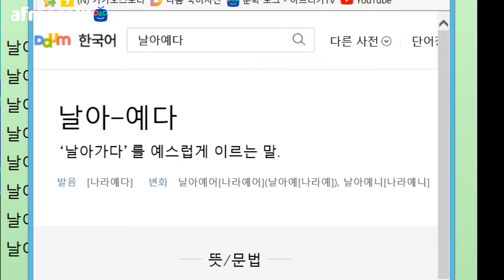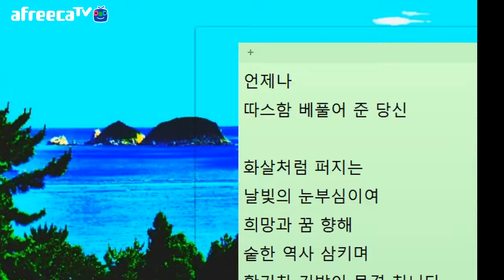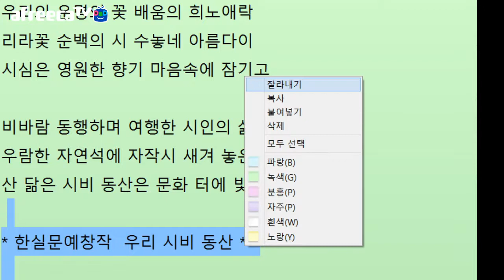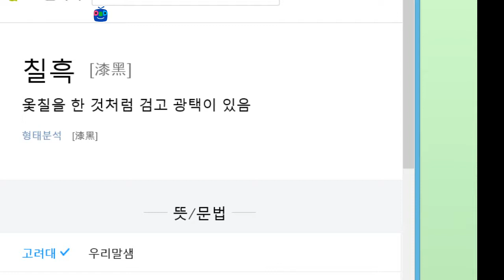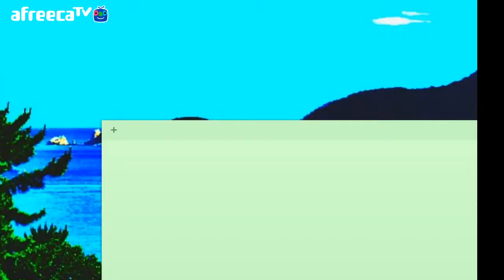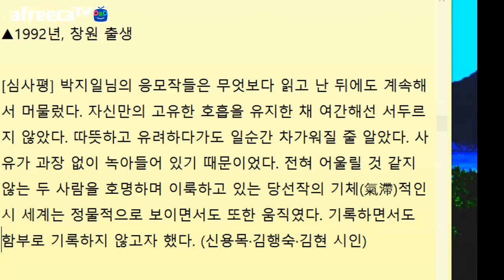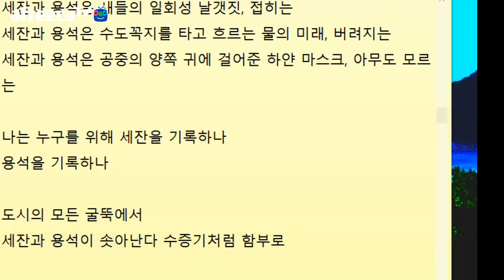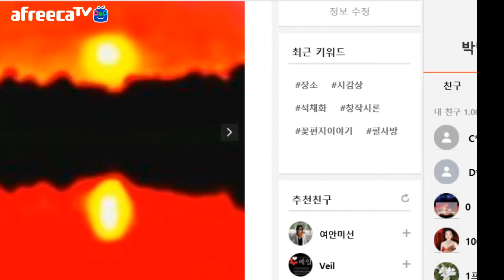[문학토크1366회]문학박사 박덕은TV